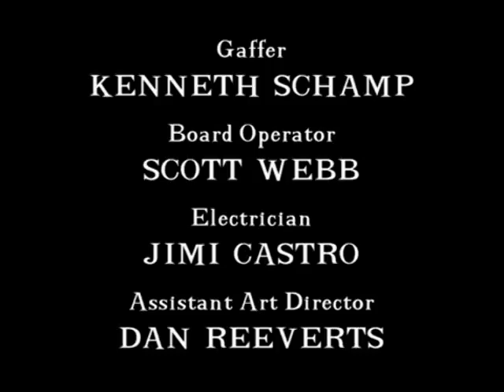Jamie Foxx Comedy Special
The breakout In Living Color star, actor and stand-up sells his physical comedy, uncanny impressions and brash honesty to a sold-out Oakland crowd.